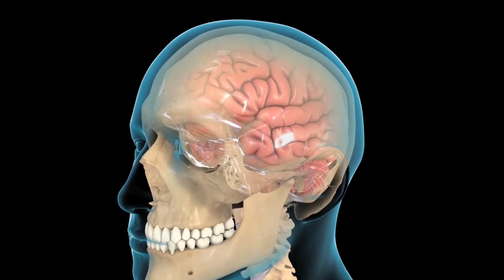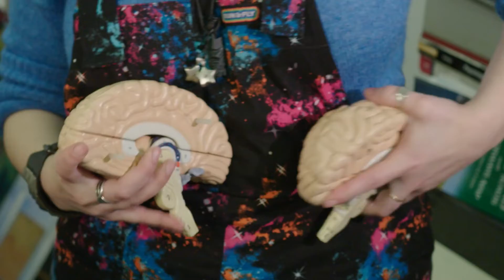Science Week Ireland 🔎 | Teen BRAINS Explained! 💡🧠 | Science for Kids | @RTÉKIDS​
Meet the world’s most powerful computer. Tammy explains the teen brain and shows how it rewires itself as you become a teenager